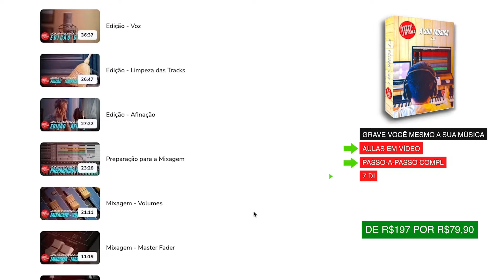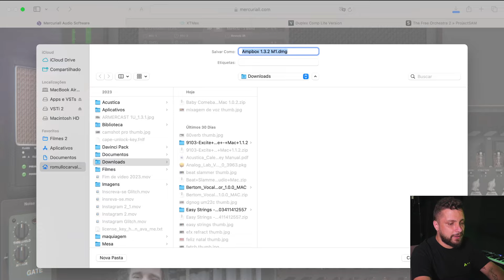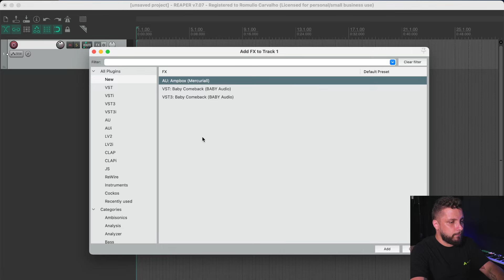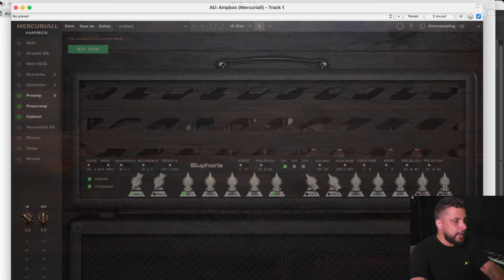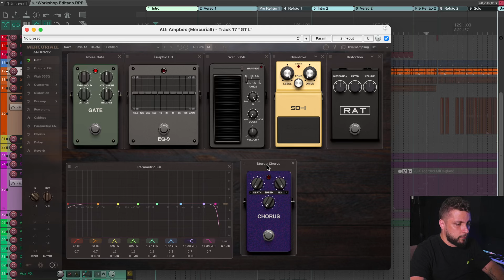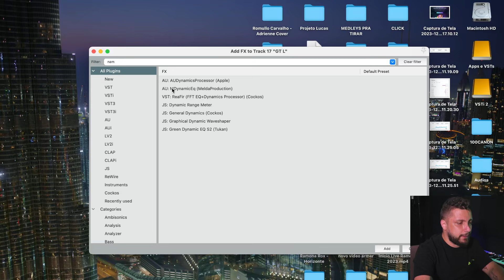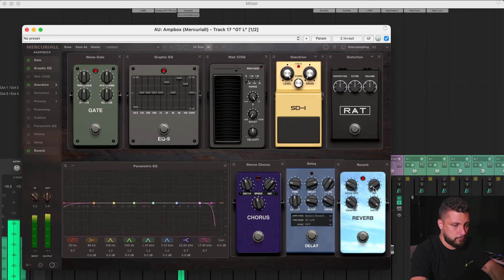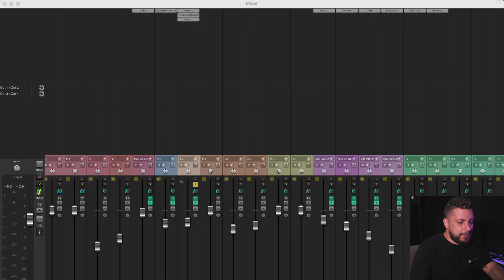Mercuriall AmpBox - 13 FX de Guitarra Gratuitos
🔥MINI-CURSO GRATUITO PRODUZINDO EM 60 MINUTOS🔥
✅SEJA MEMBRO DO CANAL GRAVE VOCÊ MESMO✅
☑️ FAÇA PARTE DO NOSSO GRUPO NO TELEGRAM ☑️
Use o CUPOM: GRAVEVOCEMESMO
📧 Contato para Mixagem, Workshops ou Consultoria 📧